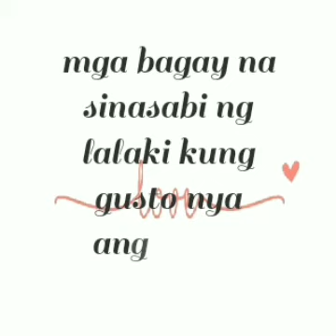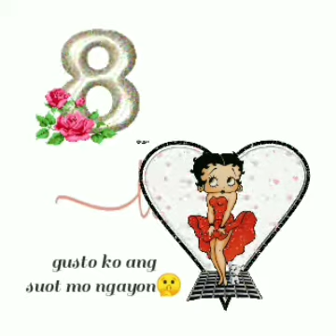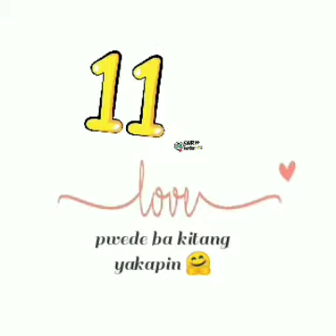BAGAY NA SINASABI NG LALAKI KAPAG GUSTO NYA ANG BABAE |elves